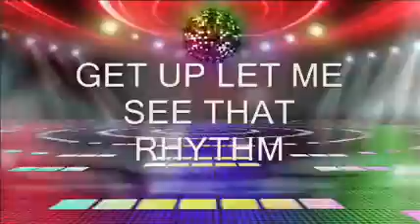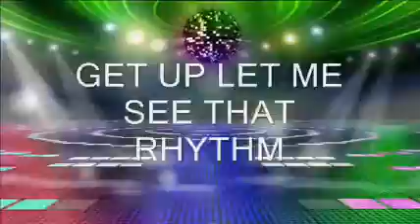Get Up Let Me See That Rhythm BECHET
Song written by CHRIS ROTHWELL / FRANK MIZEN
Song produced by me Tony Hiller